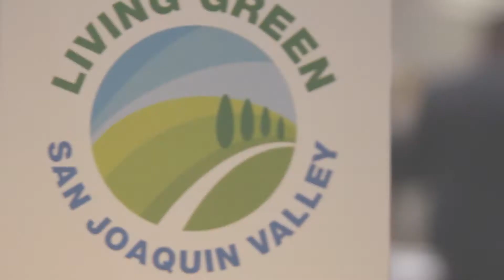SJ Ag Tech Summit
San Joaquin Ag Tech Summit